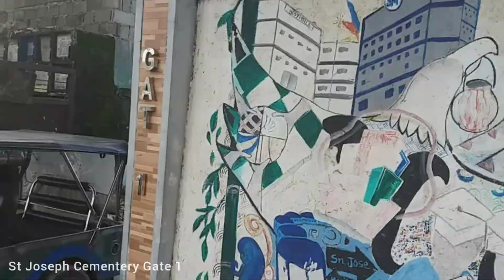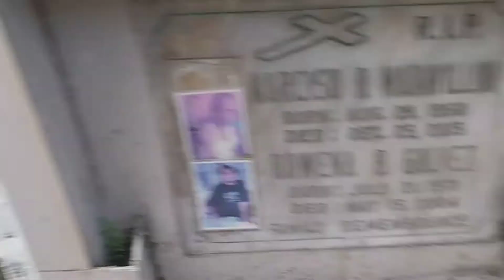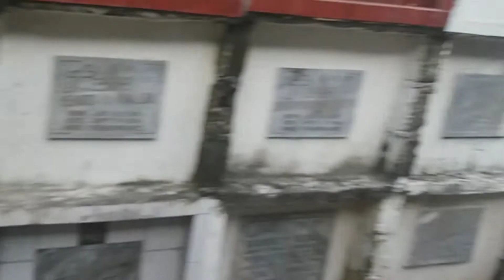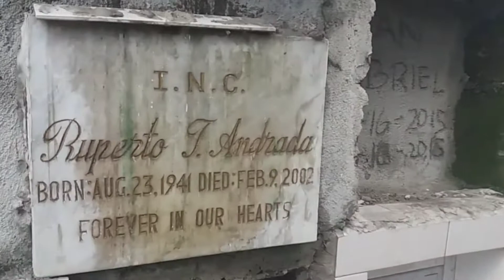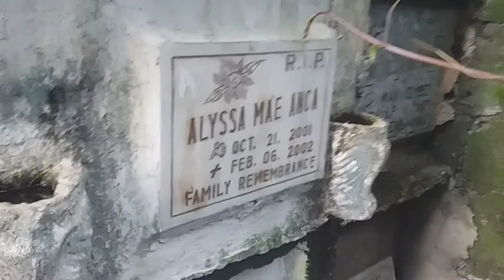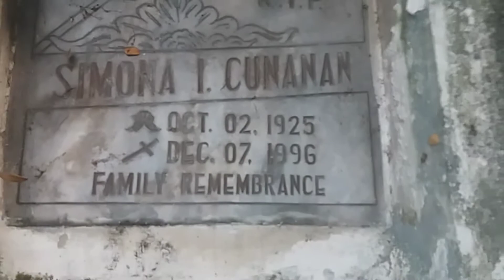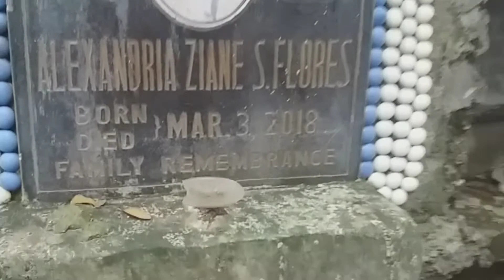Sementeryo | St joseph Catholic Cemetery San Jose Del Monte Bulacan | street walk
ito video ko ito ay pinapakita ko po sa mga ating kababyan o taga san joseño na hindi makalabas ng bahay dahil sa pandemya ang updated na itsura ng sementeryo.na pinapangalagaan naman po ng namamahala nito.dito po nakalibing ang akong isa ko po kapatid na babae 2004 pa po ng siya ay namayapa at ganun rin ang aking tito 2015 kapag ako po ay nagaaply ng trabaho o may sadya ako sa san jose o may bibilin lagi ko po dindalaw ang kapatid at tito ko dito para tirikan ng kandila.kwento
sa akin ng namamahala dito sa sementryo ng minsan kami ay nagbayad ng upa 20 years higit pa siya nagtatrabaho sa sementeryo ganun na po ka tagal siya naninilbihan sa sementeryo pero bago raw po ito ay naging trabaho niya naging ofw rin siya sa ibang bansa kinv kaya kahanga hanga ang kanyang lakas ng katawan at tagal sa trabaho kahit na siya ay matanda na rin ganun man ito raw po ay pagmamay ari ng simbahan ng san jose at pagkaka tanda ko po ito raw ay pag mamay ari ng pari.so yun lang po mga ka tipaklong sana nakapag hatid po ako ng kahit papaano kaonti kaalaman sainyo.lagi po natin uunahin si lord at god sa ating buhay para palagi tayo may gabay sa araw araw salamat po godbless.